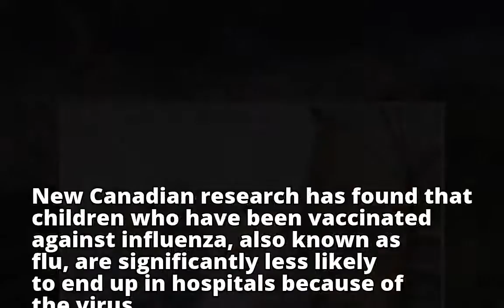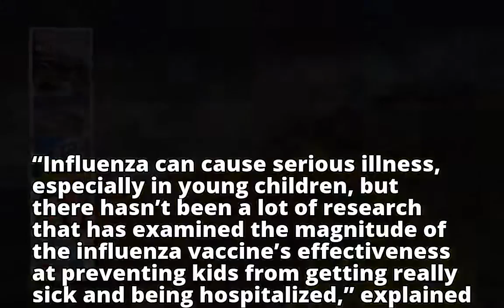New study finds flu vaccine can prevent hospitalization in children​